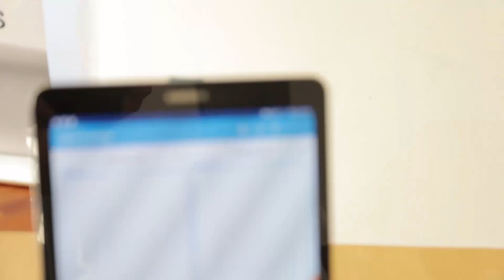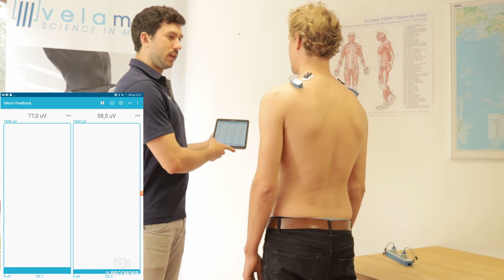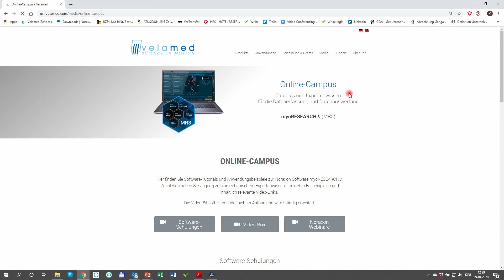EMG Biofeedback - Was brauche ich und wie geht´s? || Velamed Team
Heute geben wir euch eine kurze Einführung über die Möglichkeiten des Biofeedback Trainings.

 ____ Über myoRESEARCH ____
Bewegungsanalyse mit objektiven Daten auf wissenschaftlichem Standard.
  Diese einfache Software macht es möglich Daten aus verschiedenen Bereichen der Biomechanik/Bewegungsanalyse - Videoanalyse / 3D Bewegungsanalyse / EMG / Isokinetik / Pedobarographie / 3D Kraftmessplatten / SpeedCourt Kontaktzeiten / ..- Zeit synchron zu erfassen und automatisierte Auswertungsprotokolle zu generieren.

____ Über unsere Tutorials ____
Hier lernen Sie den Umgang mit der Noraxon Software myoRESEARCH (MR3).
Neben der Präsentation einzelner Software Bereiche, werden sich die Tutorials auch auf Service-Fragen, Fallbeispiele, Anwenderwissen aus Klinik und Wissenschaft fokussieren.
Der erste Themenfokus liegt den auf Bereichen Ganganalyse, Sprunganalyse, Funktionsdiagnostik, sowie der Kombination aus EMG & Isokinetik.

____ Über uns und unserem Kanal ____
Die Velamed GmbH - Science in Motion ist Vollausstatter für Bewegungslabore.
Hierzu gehören Wissenschaftslabor von Instituten und Universitäten, genauso wie Bewegungslabore in Kliniken, Rehazentren oder Arztpraxen.
Neben der technischen Beratung, Planung und Umsetzung des Labors, ist uns die individuelle Schulung des Kunden wichtig.
Neben den oben angesprochenen Tutorials, bieten wir vor Ort-Schulungen, Seminare und Workshops an.
Highlight ist unser Jährliches Noraxon User Meeting.